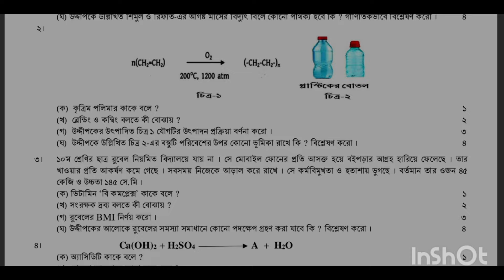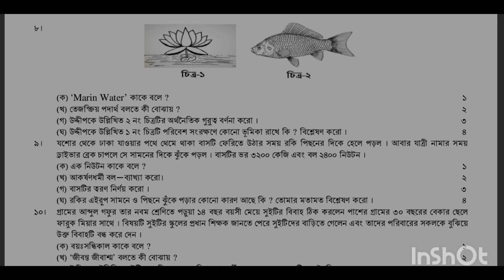দশম শ্রেণী নির্বাচনী পরীক্ষা ২০২৪! বিজ্ঞান প্রশ্ন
দশম শ্রেণীর বিজ্ঞান নির্বাচনী পরীক্ষার জন্য কিছু গুরুত্বপূর্ণ প্রশ্ন ও টপিকস তুলে ধরা হলো যা SSC ২০২৪ এর জন্য সহায়ক হতে পারে। এই প্রশ্নগুলোর উত্তর তৈরি করলে পরীক্ষায় ভালো প্রস্তুতি হতে পারে।

### ভৌত বিজ্ঞান
1. আলো প্রতিসরণ ও প্রতিফলন সম্পর্কে সংজ্ঞা লেখো এবং বিভিন্ন ধরনের প্রতিফলনের উদাহরণ দাও।
2. লেন্স ও দর্পণ সূত্রের ব্যবহার লিখো এবং এদের প্রয়োগসমূহ উল্লেখ করো।
3. বিদ্যুৎ প্রতিরোধ (Resistance) কীভাবে কাজ করে? ওহমের সূত্রের ব্যাখ্যা দাও।
4. তাপমাত্রা পরিবর্তনে পদার্থের অবস্থা পরিবর্তন নিয়ে ব্যাখ্যা দাও।
5. অ্যাসিড, বেস এবং লবণের ব্যবহার ও বৈশিষ্ট্য নিয়ে আলোচনা করো।

### জীব বিজ্ঞান
1. জীব কোষের গঠন এবং এর বিভিন্ন অংশের কাজ কীভাবে সম্পন্ন হয়?
2. সালোকসংশ্লেষণ প্রক্রিয়া এবং এর গুরুত্ব সম্পর্কে ব্যাখ্যা করো।
3. পরিপাকতন্ত্রের কাজ ও বিভিন্ন অংশের ভূমিকা নিয়ে আলোচনা করো।
4. পরিবেশ ও বাস্তুতন্ত্র (Ecosystem) কিভাবে কাজ করে এবং এর বিভিন্ন উপাদান কী?
5. জীবাণু এবং রোগ প্রতিরোধ ব্যবস্থা সম্পর্কে লিখো।

### রসায়ন
1. মৌল ও যৌগের সংজ্ঞা এবং মৌল ও যৌগের মধ্যে পার্থক্য লিখো।
2. রাসায়নিক বিক্রিয়া এবং এর বিভিন্ন প্রকার ব্যাখ্যা করো।
3. দ্রবণ, দ্রাব্যতা এবং দ্রাবণের বিভিন্ন প্রকার সম্পর্কে ব্যাখ্যা করো।
4. পরমাণুর গঠন এবং ইলেকট্রন বিন্যাস নিয়ে আলোচনা করো।
5. জারণ-বিজারণ বিক্রিয়া এবং এর বাস্তব জীবনে প্রয়োগসমূহ উল্লেখ করো।

### পদার্থবিদ্যা ও প্রযুক্তি
1. চৌম্বকত্ব ও এর প্রয়োগসমূহ নিয়ে আলোচনা করো।
2. নিউটনের গতির তিনটি সূত্র ব্যাখ্যা করো এবং উদাহরণসহ ব্যবহার করো।
3. সাউন্ড ওয়েভ এবং এর বৈশিষ্ট্য সম্পর্কে আলোচনা করো।
4. ইলেকট্রিক সার্কিট ও এর কাজ করার পদ্ধতি নিয়ে আলোচনা করো।
5. আধুনিক প্রযুক্তি, যেমন— রেডিও, টেলিভিশন, ও মোবাইল ফোনের কাজ করার প্রক্রিয়া ব্যাখ্যা করো।

এই প্রশ্নগুলোর উত্তর দেওয়ার সময় বই ও নোট থেকে সাহায্য নাও এবং বুঝে বুঝে পড়াশোনা করো।
Khairul Sir Academy
নির্বাচনী পরীক্ষার প্রশ্ন ২০২৪
নির্বাচনী পরীক্ষা ২০২৪
নির্বাচনী পরীক্ষার প্রশ্ন ২০২৪ গণিত
দাখিল নির্বাচনী পরীক্ষার প্রশ্ন ২০২৪
টেস্ট পরীক্ষার প্রশ্ন ২০২৪
টেস্ট পরীক্ষার প্রশ্ন ২০২৪ গণিত
নির্বাচনী পরীক্ষার প্রশ্ন ২০২৪ পদার্থবিজ্ঞান
নির্বাচনী পরীক্ষার গণিত প্রশ্ন ২০২৪
দাখিল নির্বাচনী পরীক্ষার প্রশ্ন ২০২৪ গণিত
নির্বাচনী পরীক্ষা
নির্বাচনী পরীক্ষার প্রশ্ন ফাঁস
দশম শ্রেণির নির্বাচনী পরীক্ষা ২০২৪ বিজ্ঞান সাজেশন